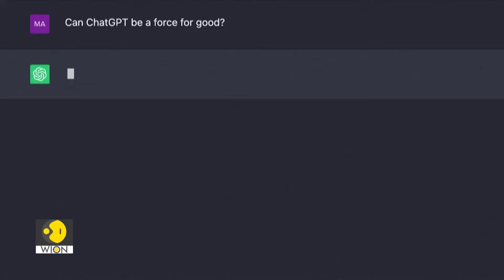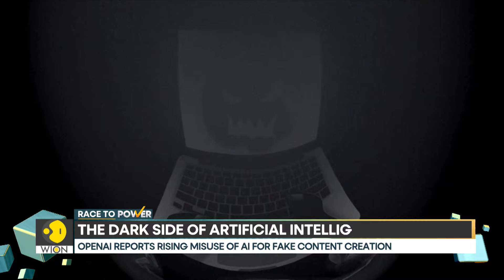US Elections 2024: Barack Obama To Rally For Harris In Battleground Pennsylvania | Race To Power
Ahead of the 2024 U.S. elections, former President Barack Obama is set to rally for Vice President Kamala Harris in the key battleground state of Pennsylvania. Obama's support aims to energize Democratic voters and bolster Harris’s campaign as she seeks to secure the vice presidency for a second term alongside President Joe Biden. Pennsylvania, a pivotal swing state, could play a crucial role in determining the outcome of the election. Obama's involvement reflects the high stakes of the race, as Democrats look to retain their hold on the White House by mobilizing voters in competitive states.